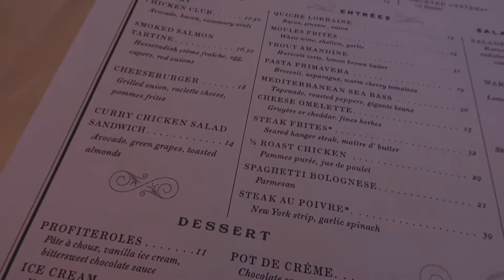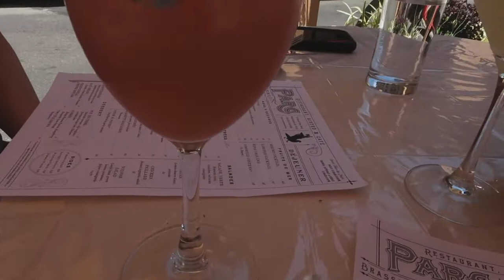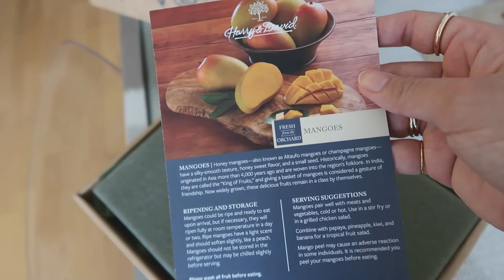VLOG NO. 02: What I Eat on a Weekend - Philadelphia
I will travel for food! A video of what my husband and I eat on a weekend in Philly. We constantly look up new places to try or go back to our usual spots. Since we are in a pandemic, we rarely go out to eat and if we do, we practice safety precautions and social distancing, of course. We also do food pickup and we either eat in the car or take it home.

Restaurants in this video:
Parc Rittenhouse
BBQ Olive Chicken (H-Mart Cheltenham, PA)